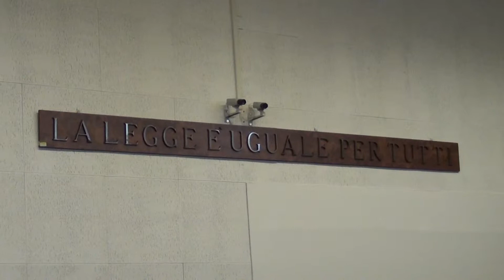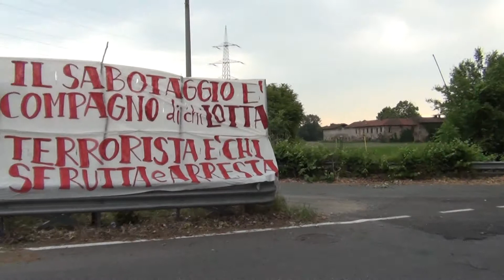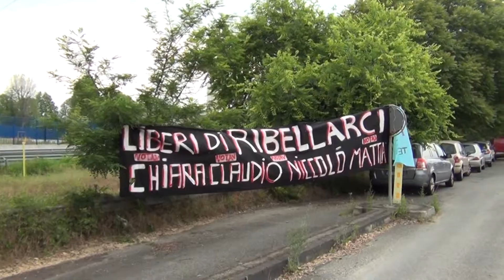Processo contro i 4 No Tav accusati di terrorismo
Torino, 22 maggio 2014 - Prima udienza al dibattimento contro i quattro anarchici accusati di avere attaccato il cantiere di Chiomonte a colpi di molotov la notte del 13 maggio 2013